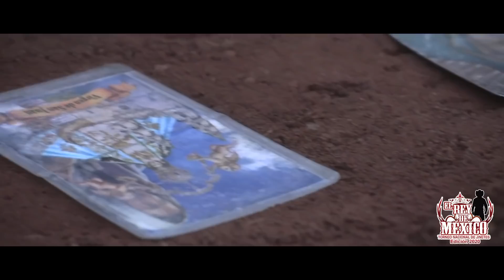1vs5 MOTOSIERRA VS EL ESCUADRON SUICIDA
8 de noviembre en la plaza de toros la Tecualoyan